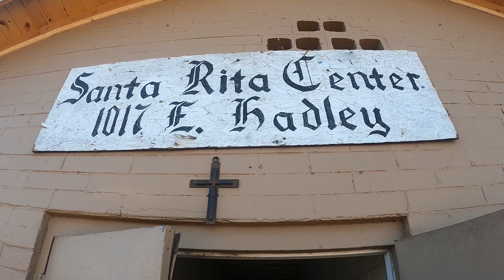Santa Rita Center Renovations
The historic Santa Rita Center is undergoing some remodeling that will allow it to eventually open up again for special events for the owner,  Chicanos Por La Causa. Learn more about the history of the building and how the Historic Preservation Office guides the restoration of historic buildings.

Web: Phoenix.gov
Social: @CityofPhoenixAZ on Facebook, Twitter and Instagram